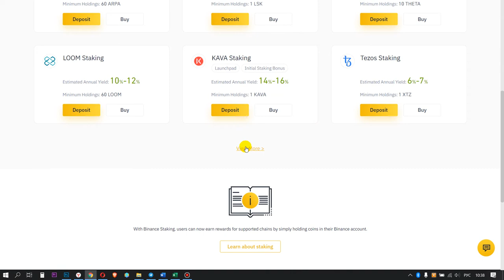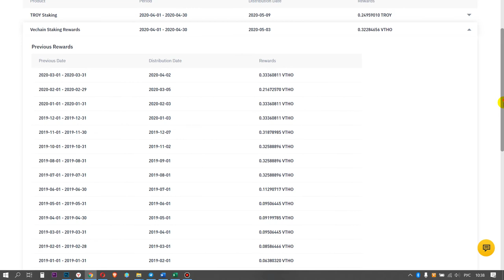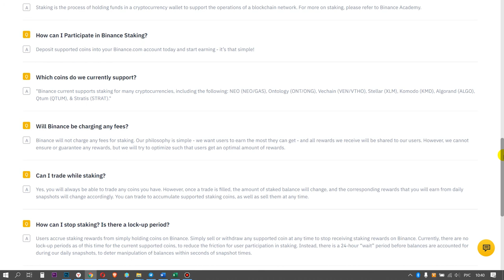Binance Staking. [ Showing personal account ] (2)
Binance Staking. [ Showing personal account ]. Showing the Staking section in the Binance crypto exchange.